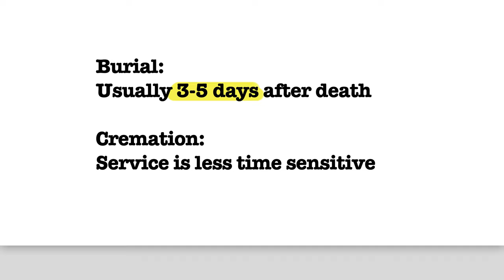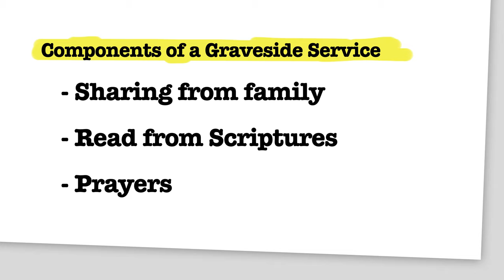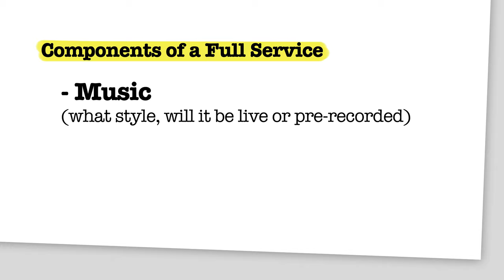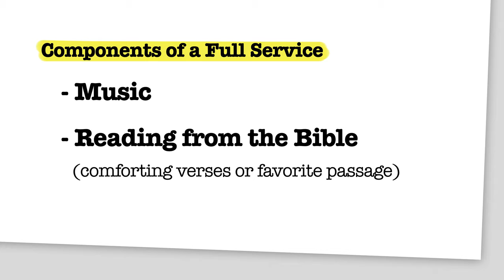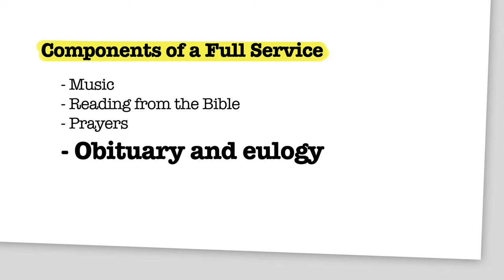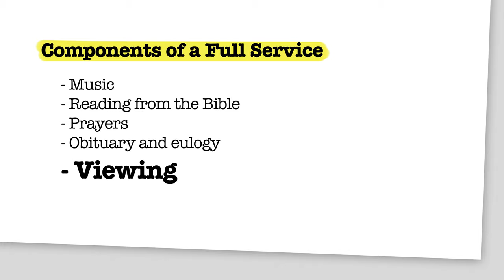How do I Prepare a Funeral? | Dear Mike, | BibleTalk.tv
In this video, Mike goes over some of the key components to organizing a full or graveside service.